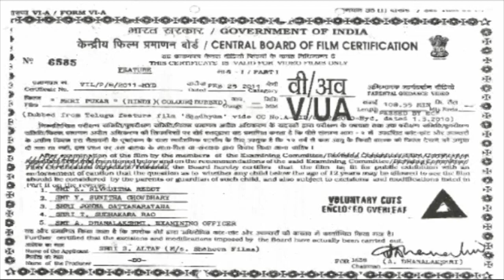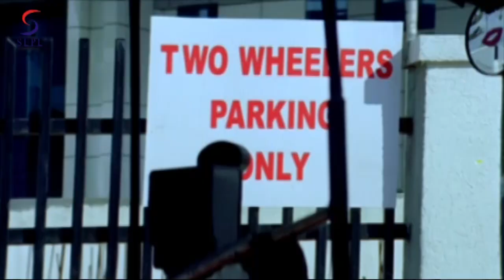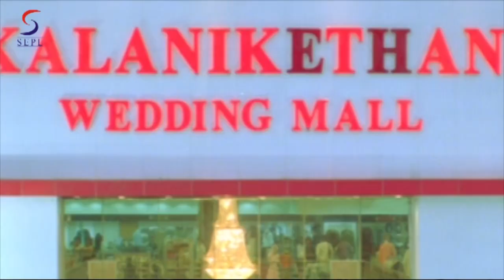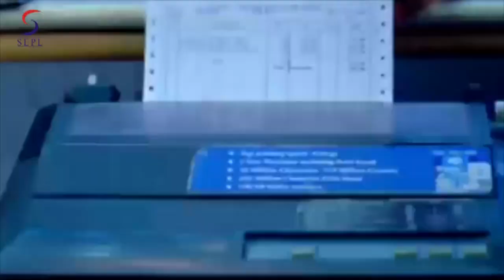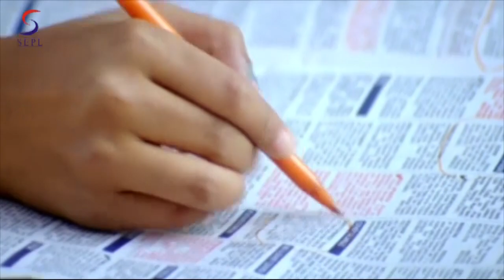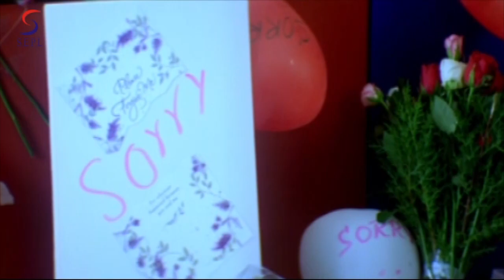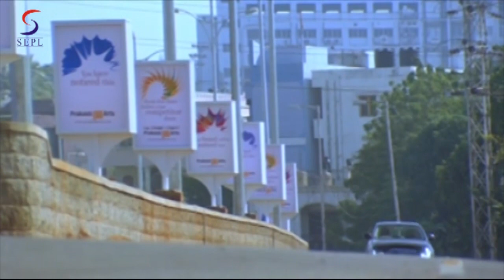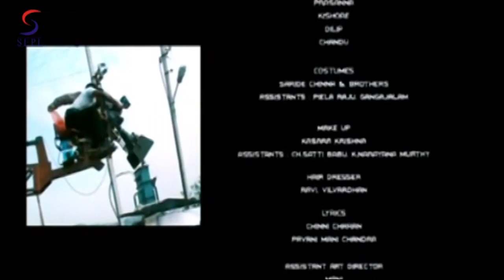Meri Pukar - मेरी पुकार - Full Length Action Hindi Movie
To begin with, Suhani (Priyamani) is seemingly traumatised by haunting memories. Paranoid and petrified, she is terrified with everyone. The cause of her fear is a mystery, but soon, the film goes in a flashback mode. As expected, way back some months ago, Suhani was a happy-go-lucky girl, daring enough to warn the oglers of stern action, if they continued to freeze the girls in their mobiles. Her friend (Keerthi Chawla) is all too happy being with her, until one day, when she calls her a whore, all for the sake of grabbing a job opportunity from her best buddy. Suhani is horrified at the sheer selfish and ulterior motives of someone whom she has always spent time with.
For a respectable girl like her, who hails from a middle-class family background, being taken to the police station and interrogated for suspected sexual felony, is a nightmarish experience and memory. Like a strong woman, she decides to put the ugly past behind her and move forward. It is then, when she bumps into Sandeep, who has already fallen in love with the pretty diva.
What follows is on expected lines. The guy pesters her, the girl tries to avoid him best. However, as expected again, Suhani gets attracted to Sandeep, and happens to spend a night with him. Much to her horror, Sandeep never takes her calls, after that night.
Why is Sandeep, who is in deep love with Suhani, avoiding her? Who is behind the exploitation of her best buddy, who is now mentally unsound? Will she ever find a way to come out of her fear psychosis (at present), and seek the pound of flesh from the villains behind?